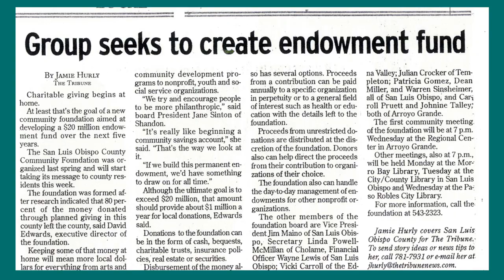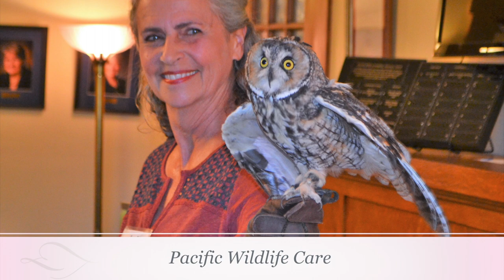The Community Foundation SLO County: Honoring Our Beginning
The Community Foundation of San Luis Obispo County, California  enhances the quality of life of all residents of the County.  They  do this by supporting local nonprofits; helping people donate money strategically; and building endowments for future generations of San Luis Obispo County residents.
The Organization proudly celebrated its 20th Anniversary in 2018. This film, developed for that occasion, relates  the story of those visionary Founders 20 years ago. Their justifiable pride in seeing the results of those endeavors shines brightly through the film.